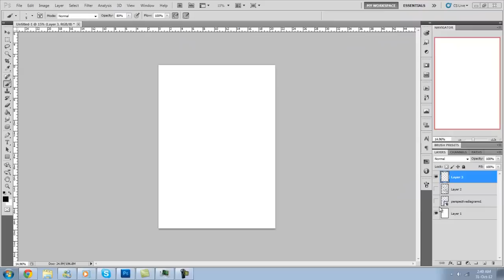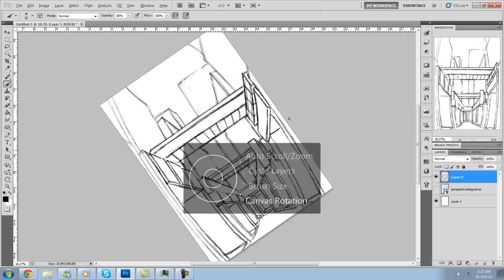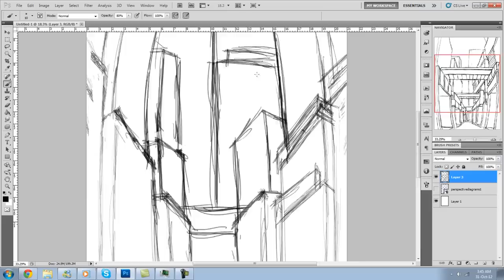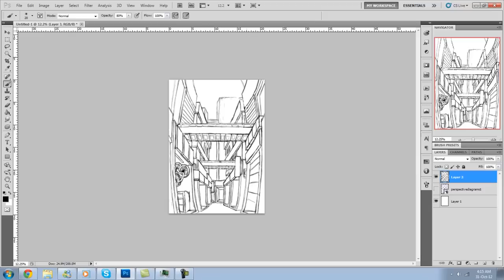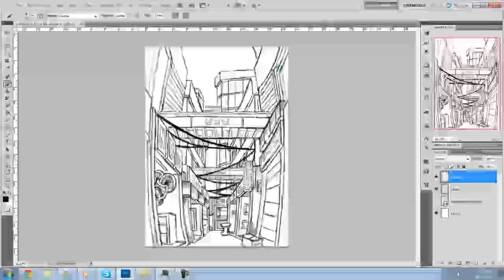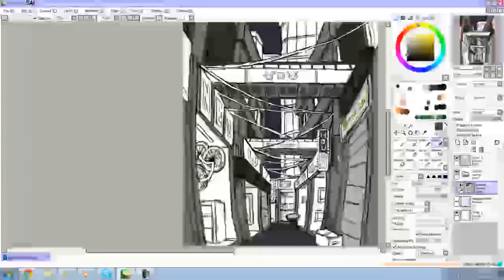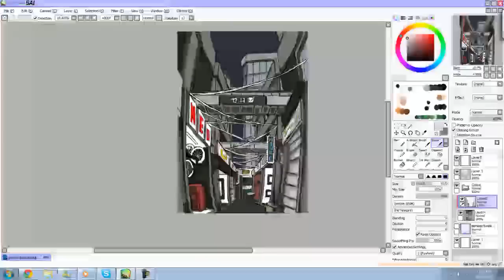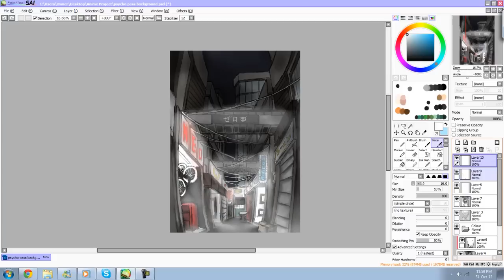Let's Draw Backgrounds | Semi-Futuristic City | # 2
Check the description for more details and any feedback will be much appreciated :D

The FAQ for any commission art is in my devianart page :)
If you wan the pictures, go to my devianart page to download,

Program Used: Photoshop CS5
Software to Record: Camtasia Studio 7

Song Title: GM - Zombies Nearby
Song Artist: InYourDreams